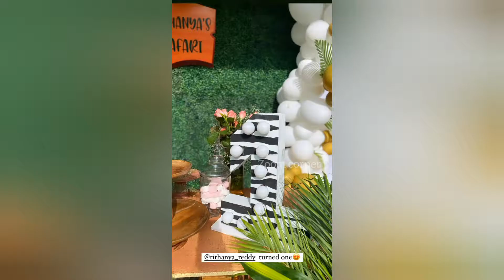Deepthi Sunaina Sister Daughter Rithanya Reddy 1st Birthday Celebrations || Siva jyothi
Deepthi Sunaina Daughter Birthday Celebration